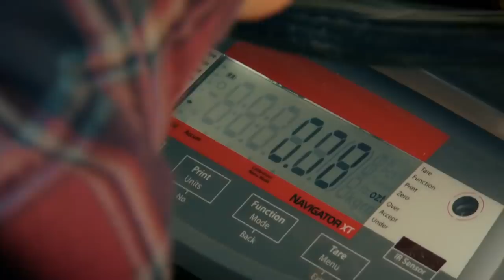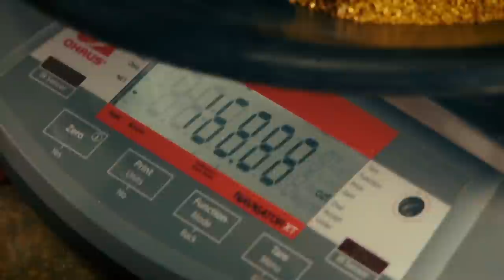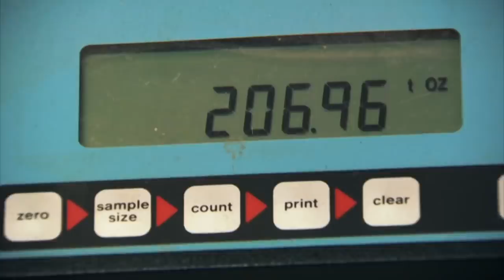Tony Beets Struggles To Take The Lead Over Parker | SEASON 9 | Gold Rush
We take a look back at the second half of Tony Beets' mining season and reminisce on his ongoing struggle to keep up with Parker's huge gold weigh-ins.